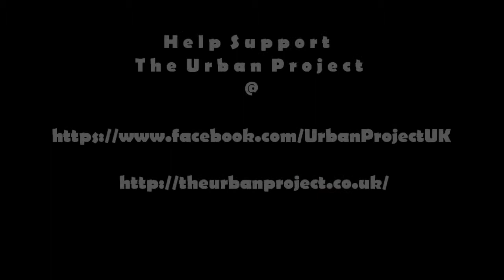TUP @ The Arc Skatepark Preston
Josh Wood Josh White And Matt Haworth.
Rolling at the arc skatepark preston.
Representing and Supporting The Urban Project.
Show Your Support At.

thanks.